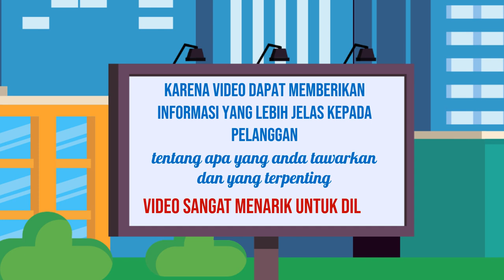Penasaran dengan Proses Edit Video Explainer Ini Jawabannya! Jasa edit Video